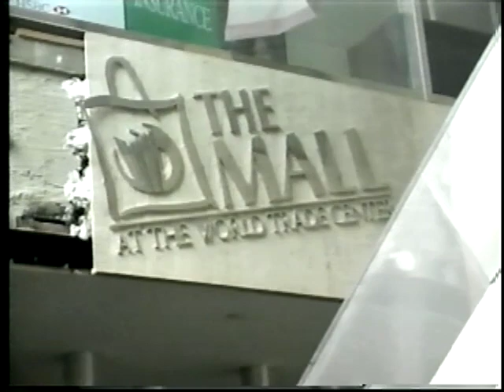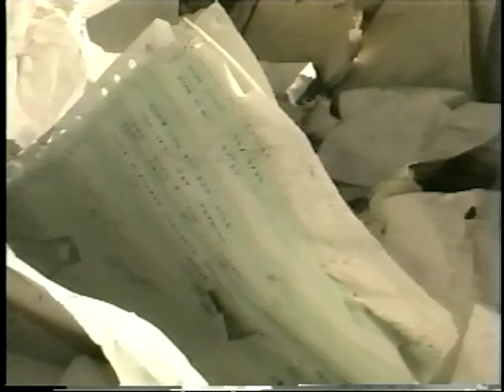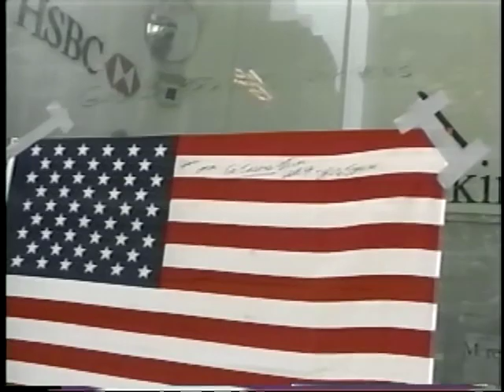Ground Zero WTC soon after 9/11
source: FEMA - wtcdata.nist.gov, 170-WTCI-91-FEMA.mp4